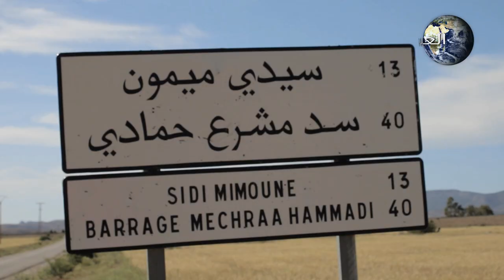LAIOUNCITY ✅ من أعالي جبال بني يزناسن جمعية أهل النخلة تدخل الفرحة في نفوس أطفال وأُسر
من نقطة الإنطلاقة العيون الشرقية ، هذه المدينة التي لم تعد إسما على مسمى فجميع عيون المياه جفت .. تنادي من بعيد
قافلتنا جبال بني يزناسن الشامخة
شموخ أهاليها وما كبدت المستعمر من خسائر حتى أن بعض الدبابات سميت ببني يزناسن ..
بسم الله
إنطلقت قافلة ( جمعية أهل النخلة ) بعد أن وضبت المأونة المحملة إلى إحدى الدواوير المنتمية إلى جماعة مشرع حمادي
الوجهة جهة الغرب عبر الطريق الرئيسية الذاهبة لمدينة تاوريرت .. وغير بعيد عن العيون بكيلومترين
غيرنا الإتجاه يمينا..
الجهة سيدي ميمون الولي الصالح .. رغم قلة التساقطات الأرض يكسوها الإخضرار
وأبت بعض الزهور والحشائش وعلى رأسها الأقحوان إلا أن تينع لتزين الطبيعة ونحن نشق الطريق
أشجار اللوز ثلوح لنا عن قرب .. ومن بعيد مرورا على بعض الدور المتناثرة هنا وهناك المنتمية لبعض المداشير .
عبق أريج رائحة العرعار والشيح القادمة من محمية ( تناريت ) أزكتنا .. وعالجت الجو بالقضاء على رائحة البنزين .. كما أنستنا وعورة الطريق بعد أن غادرنا الطريق المعبدة إلى طرق ملتوية ومحفرة ..
والمنحذرات في الوديان وتلك القناطر الضيقة ..
آه ما أصعبك أيتها الطريق 🤢
وصلنا إلى دوار لعثامنة ، سيدي بلعباس المنشود 🤗 الإستقبال حميمي وفرحة تشع من العيون رغم بكاء بعض الأطفال وكثرة الهرج .. إنها النفس الأمارة بالسوء ولحضة الأنى .. رغم أن الخير المحمل يكفي الجميع
النساء يضعن مناديلهن على وجهوهن .. الرجال البعض منهم يتوفر على الكمامة الطبية .. وما استرعى انتباهي طفل يضع الكمامة بِجٓوْرٓب ونسي أن يضع سرواله 😳 ..
أخذ شباب جمعية أهل النخلة بتوزيع ما جاءت به ومن أجله ..
قفة بها المواد الغذائية تكفي لأسابيع ..
ولا أنسى تلك المرأة العجوز وهي تستلم قفتها وهي تدعوا بالأمازيغية لكل المحسنين من أعان يتيما أو فقيرا وتقول : ( روح أممي الله يبارك ذي ون ، ثكيم ذينغ الخير ربي أذ يزر ذي الحالت نون ) وأدعية كانت تنثرها وهي تبتعد🙏 الترجمة الفورية 😊 سيرو آ ولادي الله يبارك فيكم ساعدتمونا وقمتم بمساعدتنا ، الله يحفظكم ويبارك لكم في أموالكم وصحتكم ..
رغم الفقر والعوز .. لم ينسيهم أن يوزعوا ابتساماتهم وترحابهم بنا 🙏❤️
إنها الضيافة لدى أهل البادية ..
انتهت مهمة القافلة ودار حوار بيننا وبين أهل هذا الدوار وما يحتاجونه على أمل أن تكون هناك زيارة أخرى كما للدواوير الأخرى
وعن دور الجمعيات وما يعانوه في الوصول إلى الأماكن البعيدة .. وعن البحث عن مصدر التموين .. جاءت لحظة الوداع إلا أن أهل الدوار حاولوا بإلحاح على أن نشاركهم مائدة الفطور لكن ظروفنا لم تكن تسمح بذلك
حثنا أحد ساكنة الدوار بالإستعجال للعودة حيث كان الليل يسدل أستاره وقوافل عصابات الخنزير البري تخرج إلى الطريق
رفع أهل الدوار أكف الدراعة للمولى عز وجل داعين لكل الجمعيات بأرض الوطن وبأرض المهجر الذين ساعدوا المحتاجين على مقاومة جائحة كوفيد 19 ( كورونا ) بأن يرفع عنا هذا الوباء والبلاء ويعوضهم الله خيرا ...
لذا على جميع الجمعيات التي تسمى إلى الخير دون نية نفعية ، عليها أن تستمر في طريقها دون مراعاة الأقاويل الهدامة من أجل القضاء على من سولت له نفسه القضاء على النيات الحسنة .. ولكم الشكر منا ، إلى كل الأطر الطبية الذين هم في الصفوف الأمامية لهذا الوباء ، ولجميع أصناف رجال السلطة ورجال الأمن .. وإلى المحسنين الذين هم في الخفاء الذين يمولون الجمعيات ، كما نشكر الإخوان المغاربة في بلاد المهجر حفظهم الله الذين ساهموا بجمعياتهم وبجيوبهم 🙏🙏❤️ .
إعداد وإخراج شركة العيون سيتي برود وقناة NETWORKSTUBE .
إشترك في قناة العيون سيتي وكن أول من يتوصل بالجديد